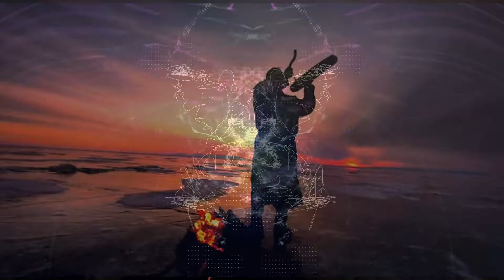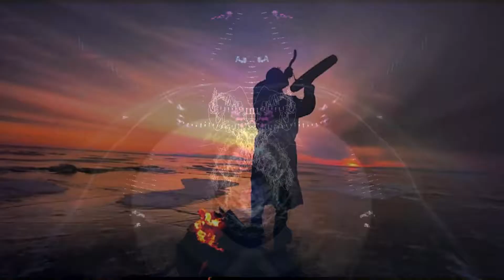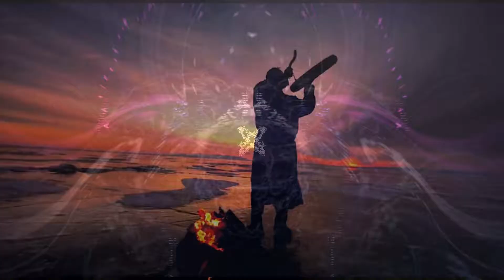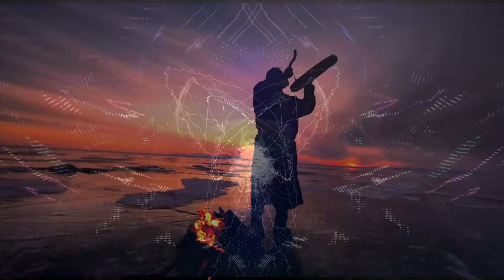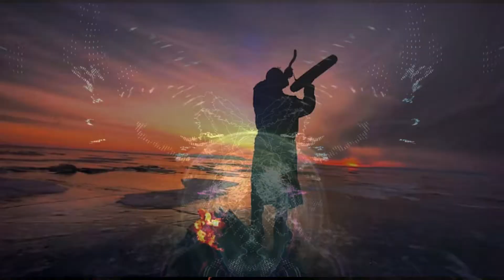SHAMANIC Journey ✧ Trance DRUMMING ✧ Healing Relaxing Meditation Music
SHAMANIC JOURNEY | Trance DRUMMING | Soothing relaxation meditative music.

This practice will help you free your Consciousness from everything unnecessary and superfluous, and allow you to touch your True Nature. Listen with headphones or on a high-quality speaker system with surround sound. Have a great trip, everyone! Aum)